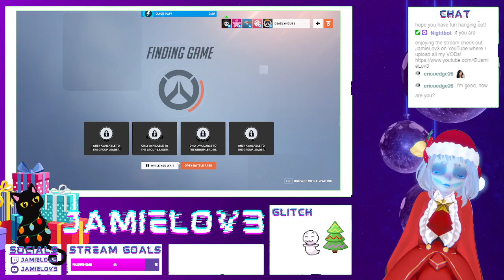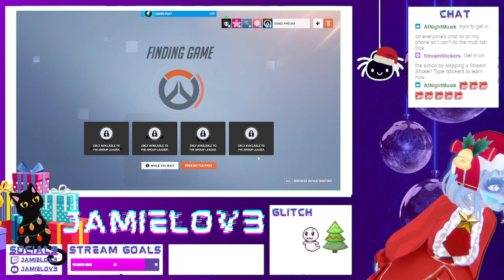Let's Play Overwatch 2 with Shiro_Zvt and peeps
Playing Overwatch 2 for the first time with friends.
and if you enjoy the video also be sure to check out my friend's streams as well!